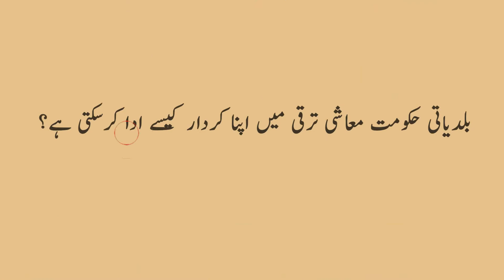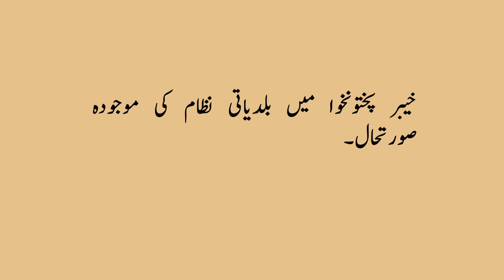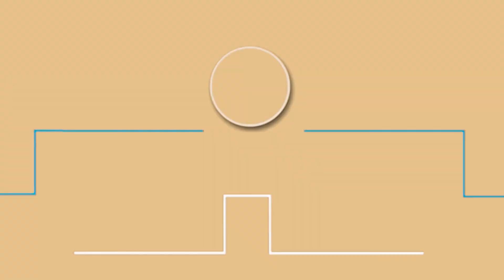With Yousaf Ayub Khan | Insightful discussion on KPK LG system | Talk with LG Experts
This segment revolves around exclusive conversations with notable personalities about different topics regarding local governments across Pakistan. The content promotes advocacy and triggers policy makers to install a functional and continuous local government system in the country.

This Episode is covering discussion with Mr Yousaf Ayub Khan, a notable personality in local government sector. Who simplified the complex questions about the delay in LG elections and LG role in Local Economic Development.